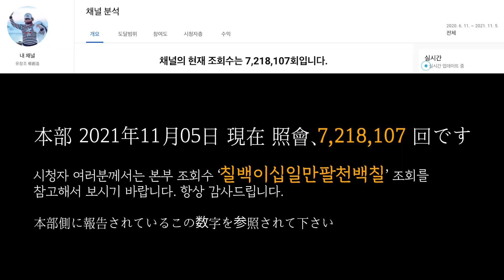유창조 (柳創造) - 피는 물보다 진한게 형제인가 NO.02 血は水より濃いのが兄弟か NO.02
피는 물보다 진한게 형제인가 (동생의 완쾌를 위한 당구) NO.02
血は水より濃いのが兄弟か （弟の全快のためのビリヤード）NO.02